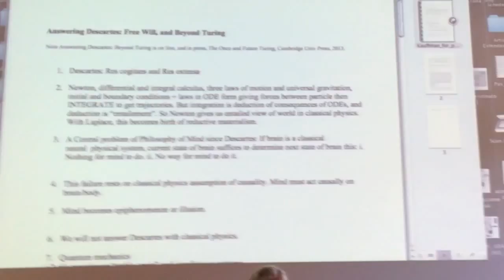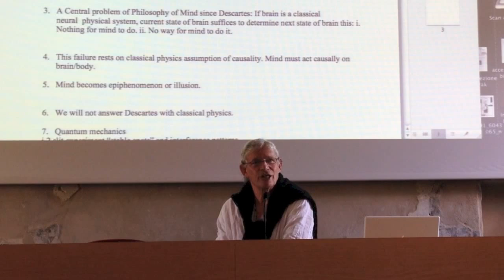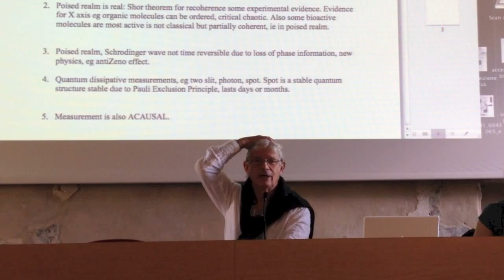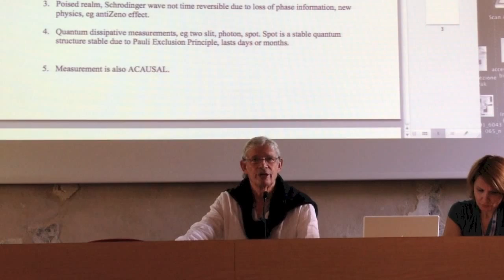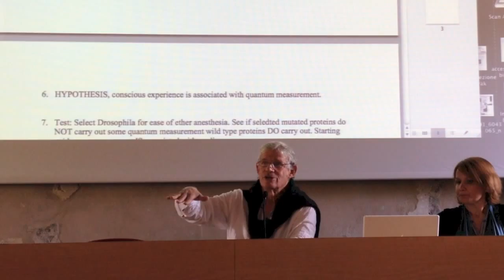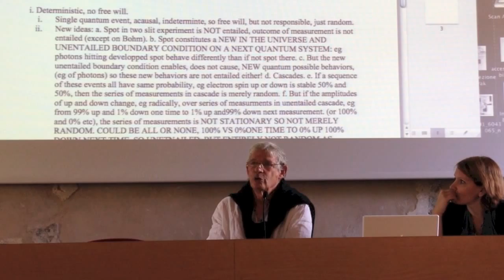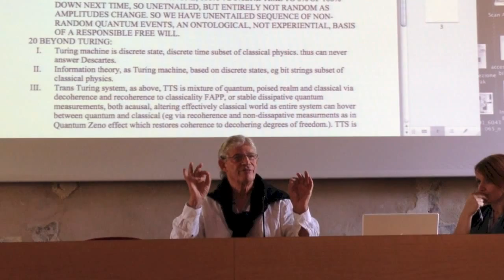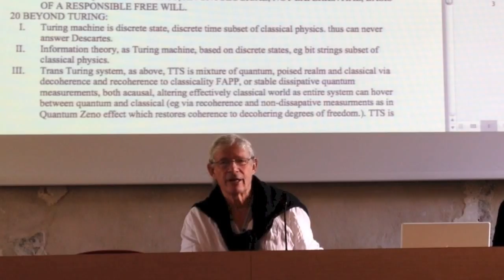Stuart Kauffman: "Answering Descartes: Beyond Turing"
Stuart Kauffman's keynote talk at the "Synthetic Modeling of Life and Cognition: Open Questions" workshop held at University of Bergamo, Sept 12-14, 2013.